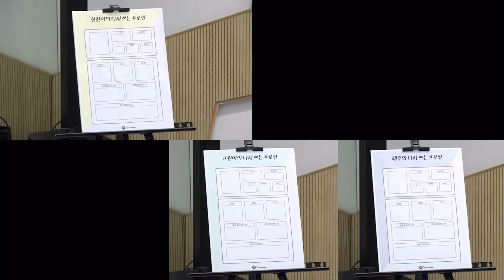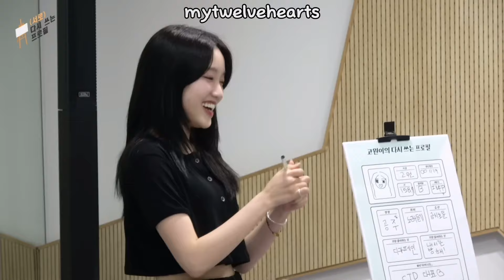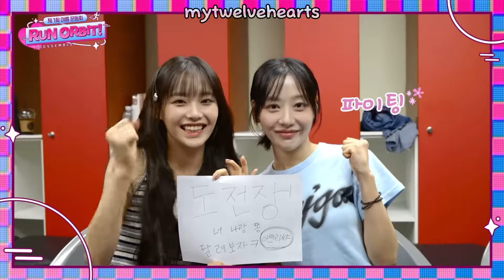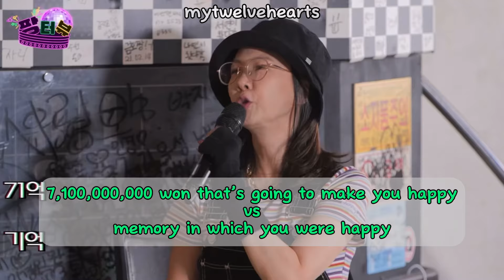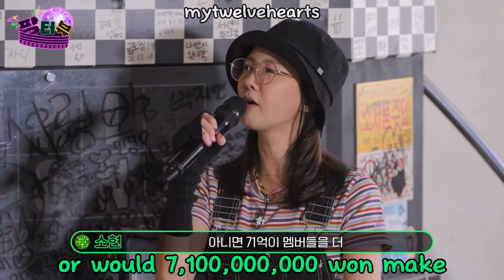loossemble in 2023 was chaotic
Meet one of Loona’s newest subunits, Loossemble!

Timestamps
0:00 intro
0:19 Rewriting Profiles EP 1
1:24 Rewriting Profiles EP 2
2:04 Run Orbit EP 2
3:24 try not to cry challenge
4:21 Run Orbit EP 2
4:32 Down_Link #3 Behind the Jacket Shoot
4:55 Down_Link #4 Behind the Scenes filming ‘Sensitive’ MV
6:50 Down_Link #7 Behind the Scenes of Activities EP 2
8:18 Down_Link #9 FAN-CON Behind
9:05 Loossemble On Disco Pang Pang Ride
10:56 outro Sensitive Dance Practice

loona orbit loossemble c.loo cloo hyunjin yeojin vivi gowon hyeju yves chuu sensitive kpop kpop girl group ktube ktuber